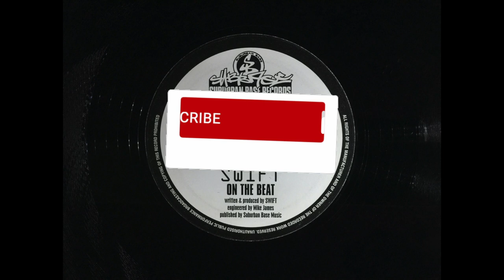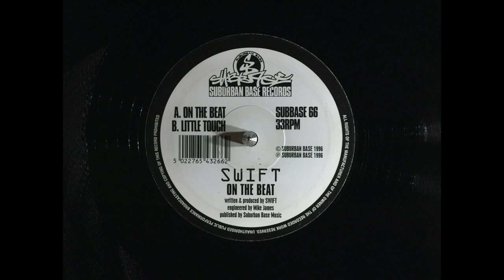Drum & Bass - Swift Little Torch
Track - Little Torch
Artist - Swift
Label - Suburban Base